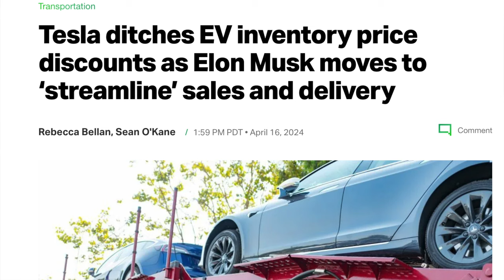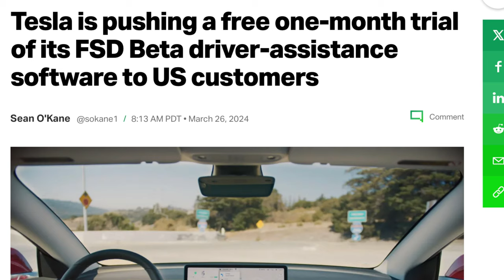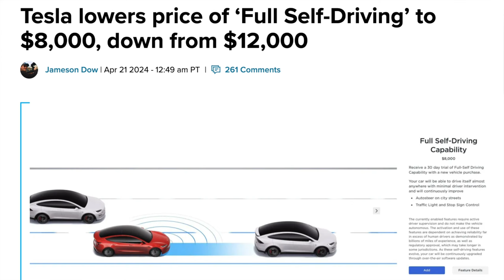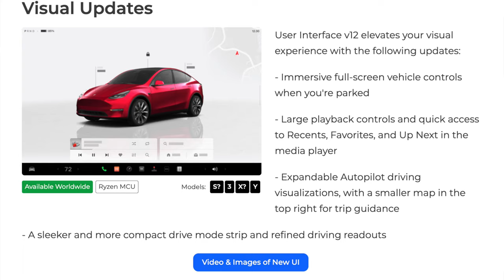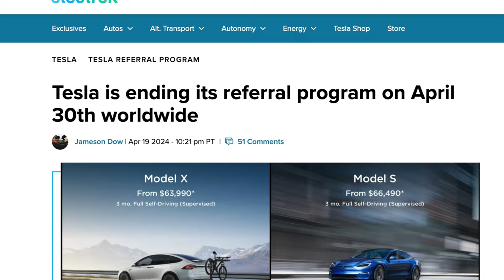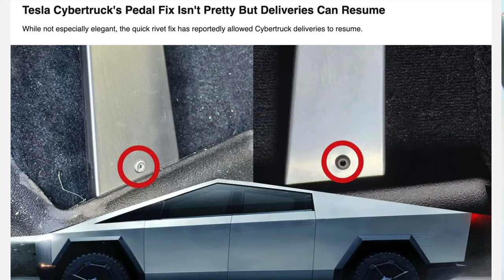Is Tesla In Full Blown PANIC Mode?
Recent Tesla Headline News has us scratching our heads. Is Tesla in full blown panic mode?  We break down the list of strange moves the company and/or Elon Musk has done recently. Tesla 2024 Q1 Financial Results from their earnings call will paint a better picture.

-Didn’t meet sales expectations, Now has 46k Tesla's in inventory
-Removed inventory discounts
-Cut full self drive subscription to $99/month
-Cut full self drive buyout to $8k
-Creating a divide in their fleet between Intel / AMD with upcoming spring software update visuals
-Ending referral program
-Cybertruck stuck accelerator pedal is a non-story

These tips are based on our experience with our 2019 Tesla Model 3 SR+, and 2022 Tesla Model Y Performance. Use at your own discretion.

Our Favorite Tesla Accessories

MagBak RimCase for Tesla Model 3 and Model Y

Basenor (Amazon)

Basenor Floor Mats (Model Y)
Basenor Floor Mats (Model 3)
Basenor Armrest Cover (Model 3&Y)
Basenor Mud Guards Model Y
Spigen Glass Screen Protector
Samsung T7 SSD Drive for Sentry Mode
Logitech F310 Gaming Controller
Jowua Roof Sunshade Model Y
Jowua Center Console USB Hub
Jowua Foldable Desk Tray
Jowua 100w USB Laptop Charger
Jowua Center Organizer
Taptes Charger Wall Holder Mount

Tesla Road Trip Accessories Featured in our videos

Modern Spare
Fanttik Air Compressor
Tire Plug Kit
Lectron CCS
Basenor Frunk Cooler
Basenor Model Y Trunk Inserts
Extension Cord
Johnson and Johnson First Aid Kit
Snow Brush / Ice Scraper Kit
Sleeping Bags
Double Ice Packs
Jump Starter Battery
Large Blue Ikea Bag

Our Favorite Video / Audio Equipment
iPhone 14/15
GoPro Hero 12
GoPro Suction Mount
Spigen Magsafe Suction Mount
Movo Vlogging Rig
62” Tripod
LED Clip On Lighting

Topics We Cover:

Tesla
Tesla News
Tesla Updates
Tesla Rumors
Tesla Leaks
New Tesla
Tesla Details
Tesla FSD Beta
Tesla Full Self Drive Beta
FSD Beta V12
FSD Beta V11